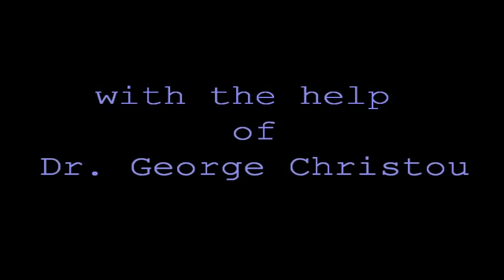The Emperor's Diary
Game created by George Manoli, Berkem Agac, Charalampos Hadjiantoniou, Christina Georgiou, Styliana Prokopiou.

Special thanks to Dr. George Christou and European University Cyprus